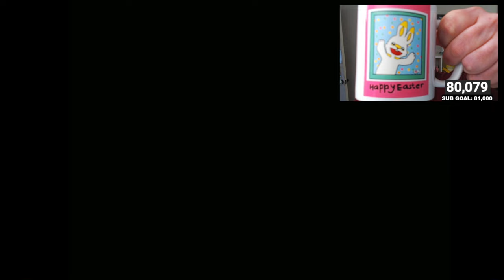[LIVE] Shiny TOTODILE Reaction | Pokemon HGSS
Crazy Totodile reaction from Pokémon HeartGold and SoulSilver.
Live shiny reaction!